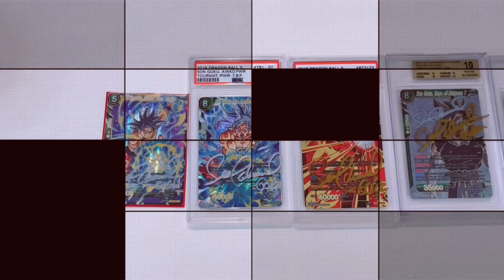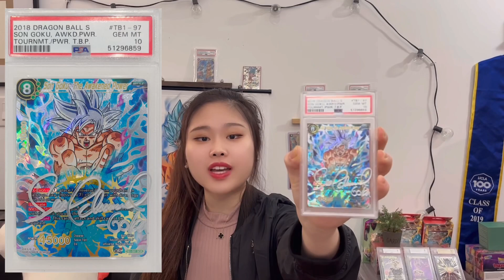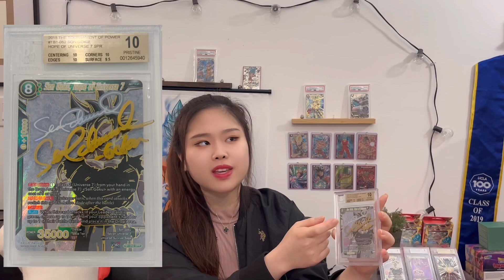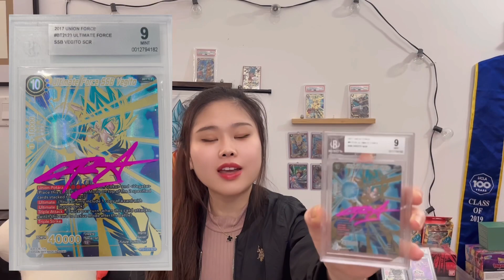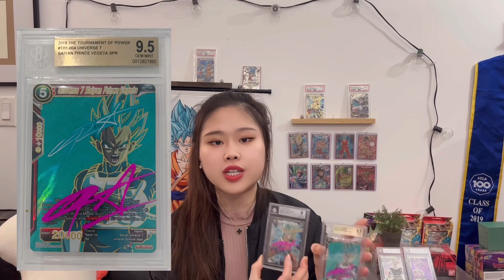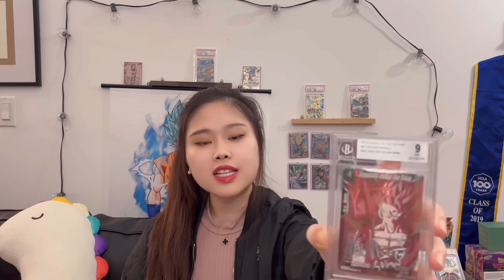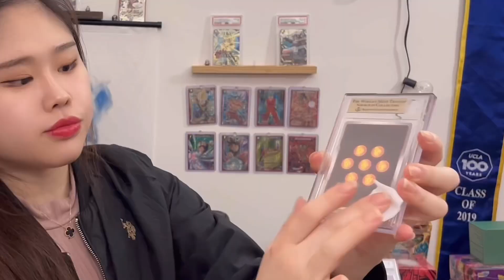Anime Pasadena 2021: I got the most expensive Dragon Ball Super Cards signed by Goku’s voice actor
I got some of my most expensive Dragon Ball super graded slabs signed by Goku, Vegeta and Gohan’s voice actors!! Let me know your opinions regarding the BGS 10 Goku Signature!!